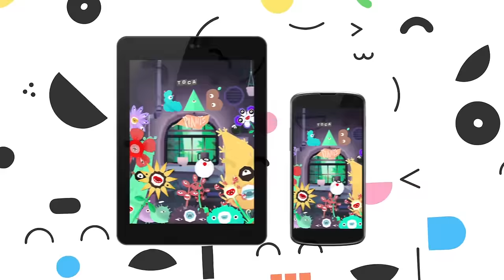Stay Curious, Be Rewarded in Toca Lab: Plants | Google Play Trailer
Experiment with plant characters, evolve them into new species and discover their unique personalities. Keep collecting plants until you’ve collected them all! The world of science just got a little bit weirder and a lot more fun with Toca Lab: Plants!

Just like with the first app in the Toca Lab Series, Toca Lab: Elements, your curiosity will lead the way. Choose your plant, then visit five different locations in the lab:

Grow light: Shine the light on your plant and watch what happens! Does your plant bask and happily sigh in the light, or groan and wriggle away? What happens when you turn the light up a notch or two?

Watering tank: Put your plant in the tank and fill it up with water. Will your plant float? How does your plant behave when it’s soaking wet?

Nutrition station: What’s the optimal diet for your plant? Try the three different nutrition formulas and discover which ones your plant character likes!

Cloning machine: Spin the wheel on the cloning machine and before you know it, you’ll have five little versions of your plant. Wonder what the clones can do? Experiment and find out!

Crossbreeding apparatus: Here you can mix two plants to create something unexpected. Try it and see what happens!

Have fun experimenting at each station to see how the plants evolve. Keep experimenting until you’ve collected all 35 plant characters in the app. Once you’ve collected a plant, keep experimenting to continue to evolve it! Who says kids can’t be scientists? Toca Lab: Plants brings out the budding botanist in everybody!

FEATURES
- Start with one plant and experiment your way to 35 different plant characters, each with its own unique personality!
- Continue to evolve existing plants through experimentation!
- Evolve plants with five lab tools: grow light, watering tank, nutrition station, cloning machine and the crossbreeding apparatus.
- Discover plants from five groups: green algae, mosses, ferns, trees and flowering plants.
- Learn the names and Latin names of real-life plants!

At Toca Boca, we believe in the power of play to spark kids’ imaginations and help them learn about the world. We design our products from the kids' perspective to empower kids to be playful, to be creative and to be who they want to be. Our products include award-winning apps that have been downloaded more than 130 million times in 215 countries and offer fun, safe, open-ended play experiences. Learn more about Toca Boca and our products